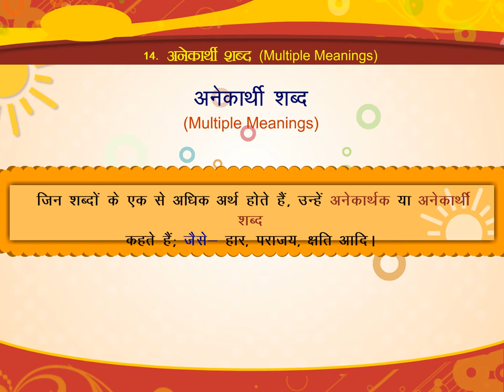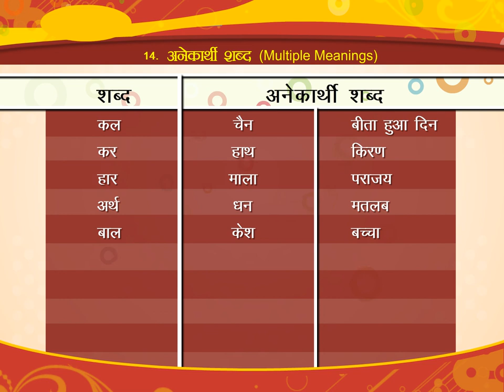अनेकार्थी शब्द (Multiple Meanings) CLASS.3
TOPIC  :  MULTIPLE MEANINGS
CLASS : 3
 BY        :  DIGI NATURE